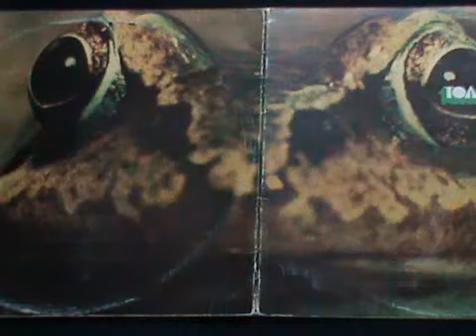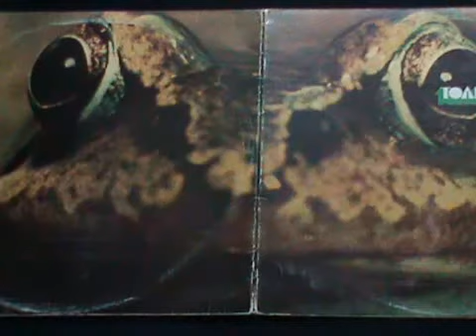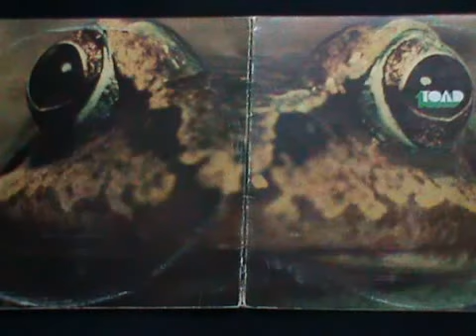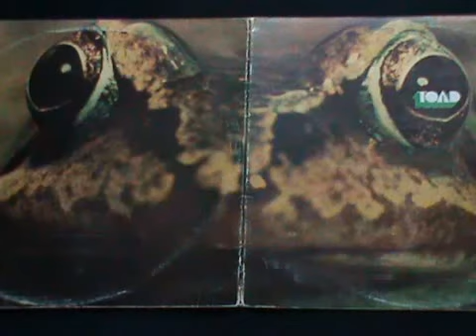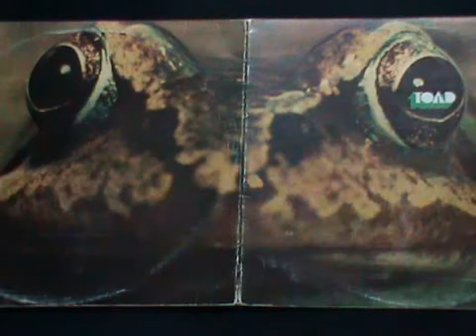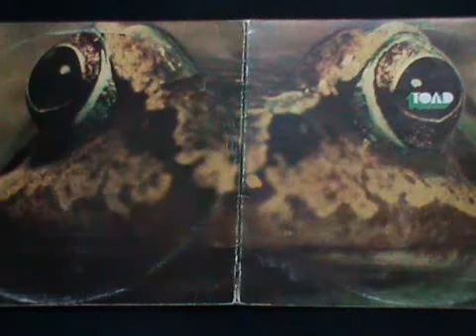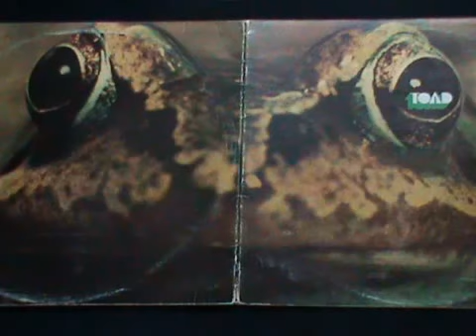Toad-Heavy Bluesrock 70